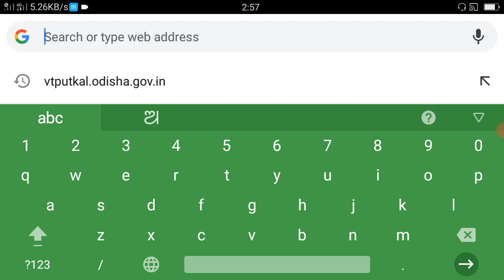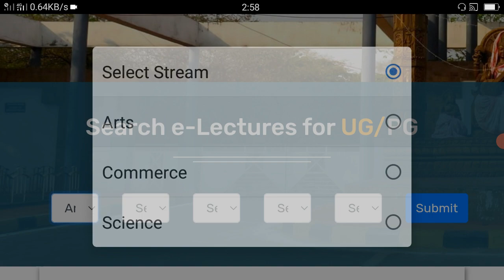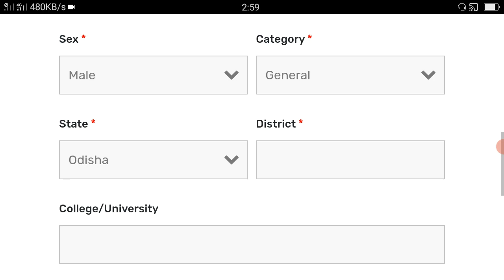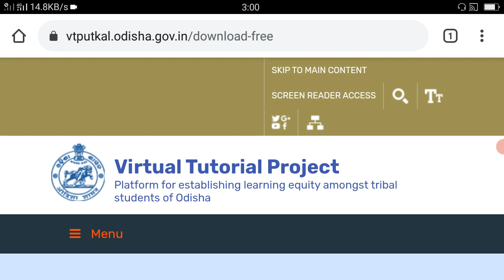Plus 3 Online Class Website || Plus Three Online Class Website Name || Plus 3 3rd Semester Exam 2021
Your Queries👇👇👇

free online class website
plus 3 website
+3 website name
plus three online class
pg online class website
pg online class
plus three web portal name
plus three online class app
+3 online class channel
plus three online youtube channel name
plus three class youtube channel name
plus three YouTube channel
plus 3 online class app name
plus three online start date
kemiti padhibu online class youtube re
plus three online class kebethu aramba
plus three application
plus 3 app
plus three education app
how to use plus three app
plus three online class website link video

#+3finalsemestarexamdate2021
#+33rdsemestarexamdate